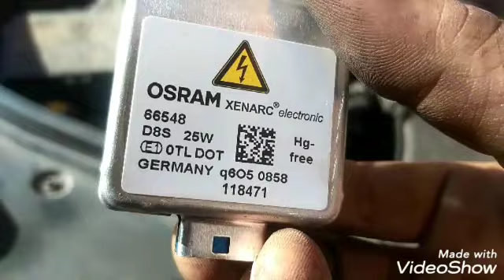Ampoule d8s maserati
Ampoule d8s
Demantage
Feux de croisement